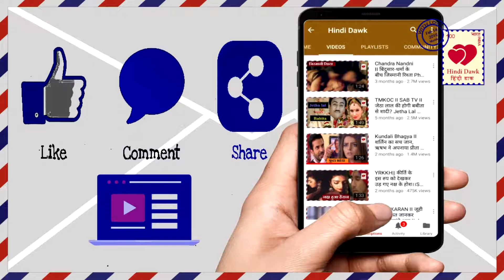Kundali Bhagya II Purpose Day पर प्रीता ने किया करन को शादी के लिए Purpose,शुरु हुआ Romance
Purpose Day पर प्रीता ने किया करन को शादी के लिए Purpose,शुरु हुआ Romance